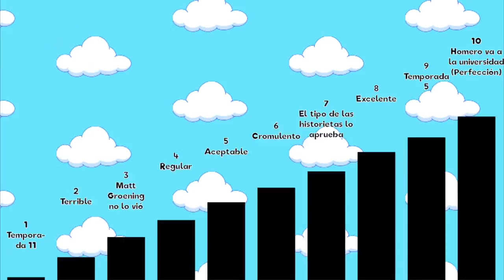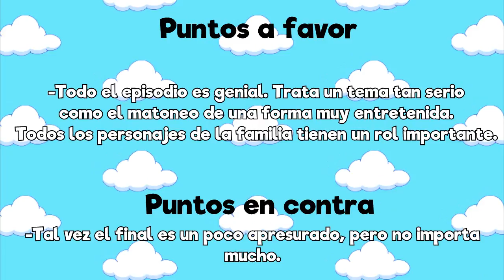Retrospectiva Simpson: El general Bart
♫♪Esta es la historia de Nelson... y su gran enemigo Bart♫♪